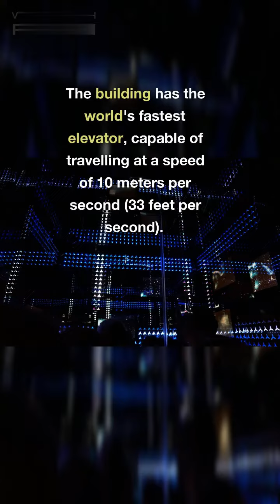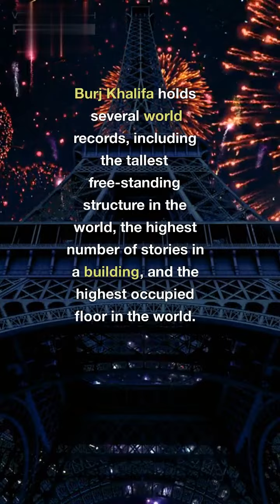10 more Amazing facts about Burj Khalifa